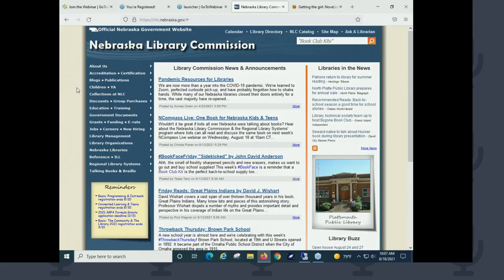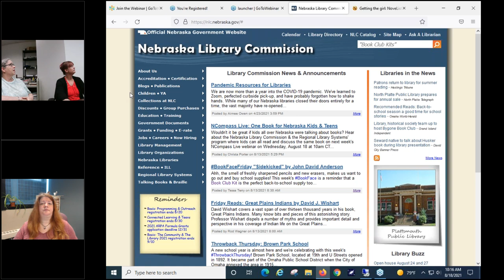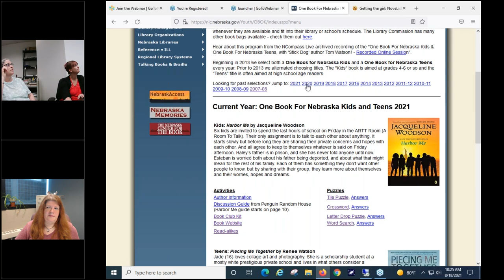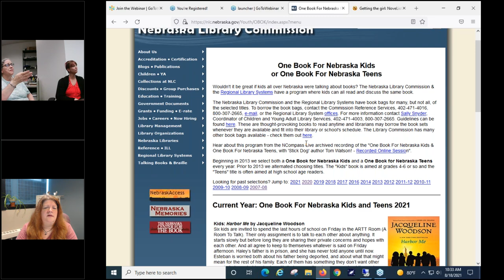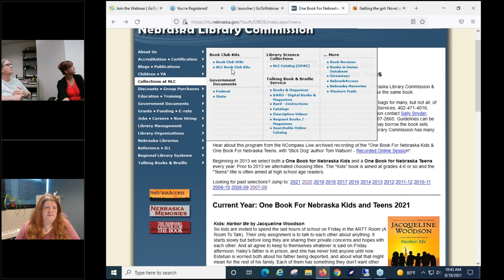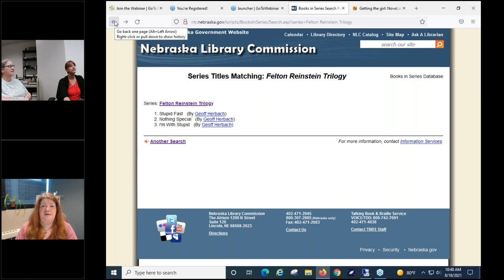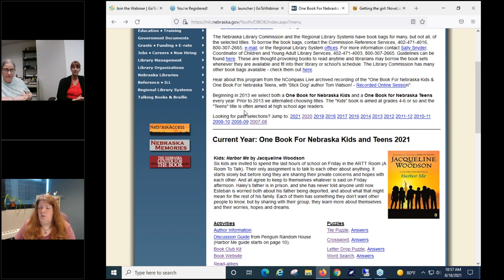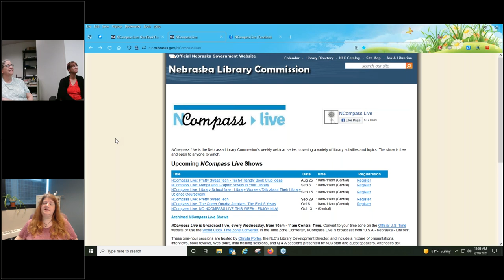NCompass Live: One Book For Nebraska Kids & Teens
Wouldn’t it be great if kids all over Nebraska were talking about books? The Nebraska Library Commission & the Regional Library Systems have a program where kids can all read and discuss the same book.

Join Sally Snyder, the NLC's Coordinator of Children and Young Adult Library Services, and Aimee Owen, Information Services Librarian, to learn all about the One Book for Nebraska Kids and Teens program.

Our 2021 titles are: One Book For Nebraska Kids - Harbor Me by Jacqueline Woodson, and One Book For Nebraska Teens - Piecing Me Together by Renee Watson. And the 2022 titles have been selected: One Book For Nebraska Kids - The Adventures of Beanboy by Lisa Harkrader, and One Book For Nebraska Teens - Stupid Fast by Geoff Herbach.